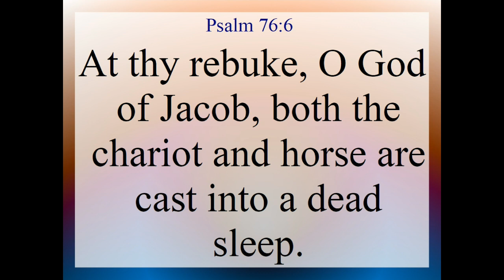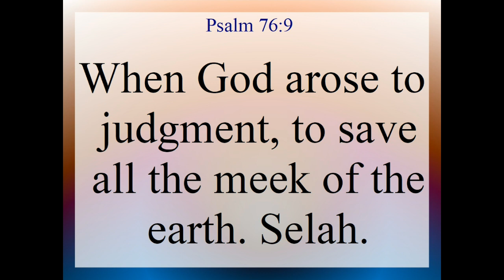Psalm 76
Psalms Chapter 76. Text and Audio, King James Version